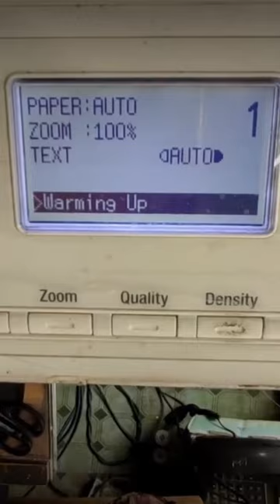C4001 ERROR ON KONICA MINOLTA PHOTOCOPIER MACHINE